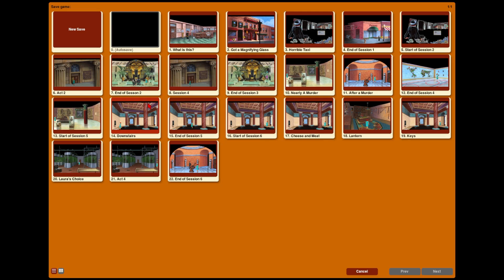Let's Play The Dagger of Amon Ra - Part 24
Wayward Spiel's Let's Play of The Dagger of Amon Ra - A Laura Bow Mystery, created by Sierra On-Line and released in 1992.

With the events of the Colonel's Bequest behind her, Laura has finished University and is headed out to the big city for her first job. Through her dad's contacts she lands herself a role as a reporter for the New York Herald Tribune, and is tasked with what should be a simple job attending a party at the Leyendecker Museum.

Things take a sudden turn when a missing dagger and the threat of political fallout spill over into murder. With the museum locked down and the police on the hunt, can Laura keep herself alive long enough to crack the case, despite being just a feeble woman (according to almost every man in the game). Join us and find out!

NOTE: This game contains gratititous and absurd accents.